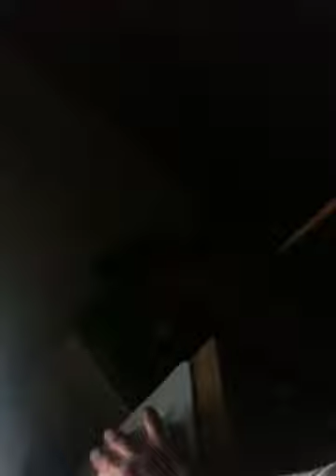Anyone Else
Just a quick rendition of the song from Juno